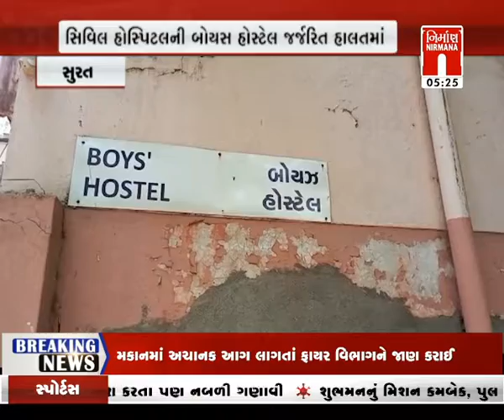surat સિવિલ હોસ્પિટલના બોયઝ હોસ્ટેલની જર્જરિત બાલ્કની તૂટી પડી । Nirmananews